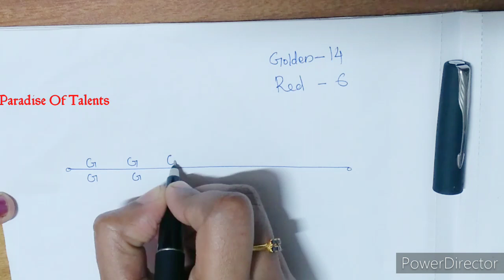How to make Special Occasion Hair Accessory.Bridal Hair Accessory making tutorial in malayalam.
flipkart gold pollen:
pollen red
green tape

hair accessories making at home in malayalam
specia occasion hair accessory making
hair accessory making tutorial for beginners in malayalam
hair accrssories
artificial pollan
hair accessories handmade
hair accessories making
hair accessories tutorial
hair accessories indian
red and gold combination accessories
hair accessories making in malayalam
hair accessories making with full steps
hair accessories making with pattern
green tape
florl tape
dry flower decor
gajara making at home tutorial
hair decor
wedding decor
indian bride decor
bride wedding hair accessory ideas
artificial veni making at home
tiaras making
hair accessories for girls
hair accessories for women
artificial hair accessory making
how to make hair brooch at home in malayalm
indian wedding hair accessory